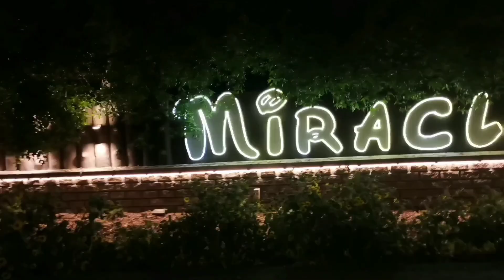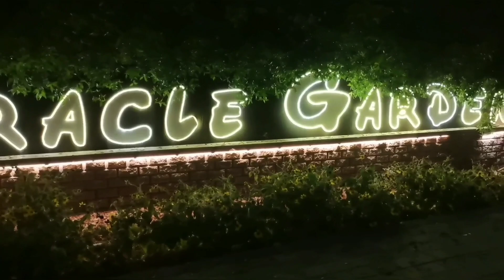Bangladesh To Dubai 1st Vlog.